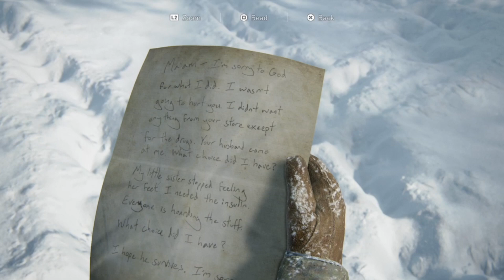The Last Of Us II PS4||Malaysia GamePlay:Part 3🔴zombie tak relex,auto mati!!!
The Last Of Us II PS4||Malaysia Game Play:Part 3

Assalamualaiku Dan Salam sejahtera semua.salam Dari malaysia.Di sini saya membuat video gameplay last of us II di PS4 saya...semoga semuanya terhibur ya...maaf saya Masih permula...di sini cuma ada gameplay sahaja,tidak ada suara atau gambar saya..maaf kerana video ini ada Salah sedikit tentang recording.in shaa Allah nanti saya akan perbaiki di next part.selamat Menonton ya semua.

English Subtitles:
Hello everyone. Greetings from Malaysia. Here I am making a gameplay video of last of us II on my PS4... I hope you enjoy it... I'm sorry I'm still starting... here there is only gameplay, no sound or my picture.sorry because this video has a little mistake about the record. in shaa Allah I will fix it in the next part.. Happy watching everyone